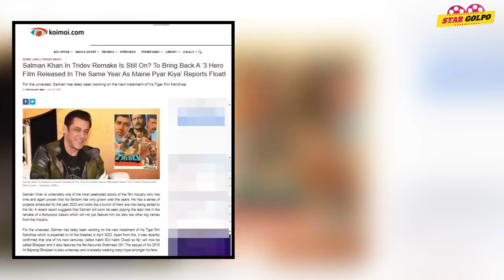Salman করবে Bollywood এক মুভির রিমেক? Brahmastra 2 তে থাকবেনা Ranbir-Alia? Pushpa 2 এ বড় চমক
Job Opportunities at STAR GOLPO
# Apply Procedure: Interested candidates kindly go through the link to fill the form